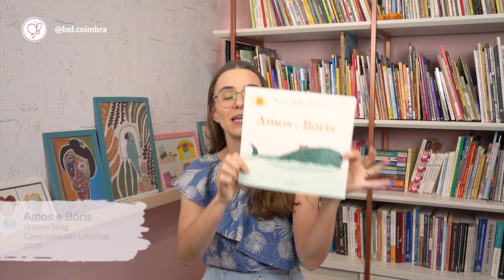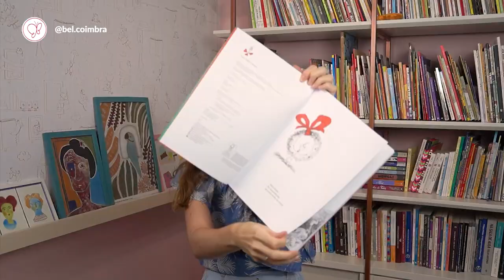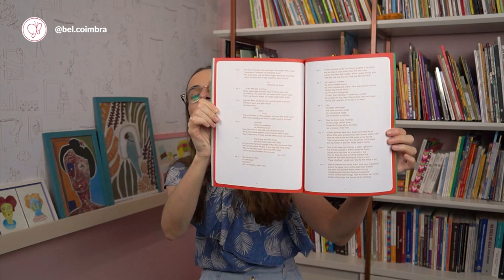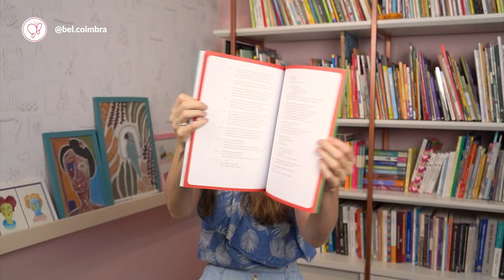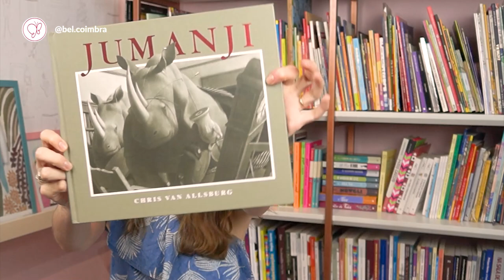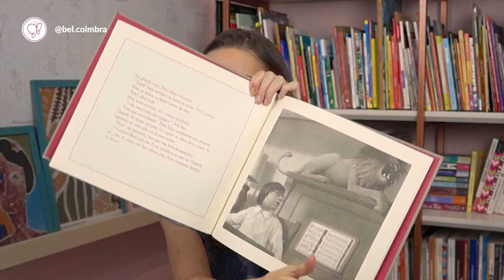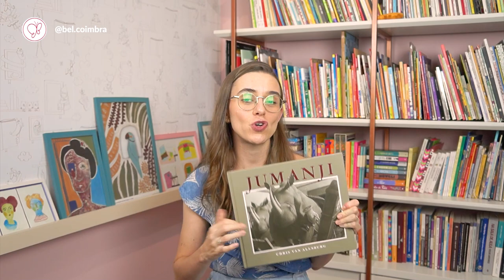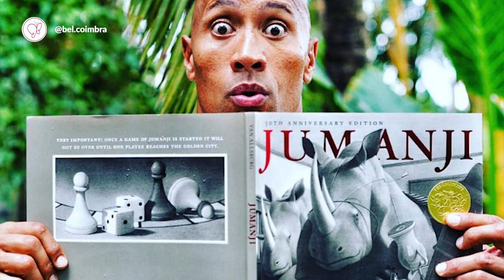Filmes MUITO famosos que vieram dos livros infantis (e você provavelmente não sabia)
Que livros viram filmes a gente já sabe.
Mas nesse vídeo aqui eu trago três filmes de grande sucesso que vieram dos livros infantis ilustrados e que pouquíssima gente sabe disso!

Assista até o final e me conta nos comentários se você já sabia da história da origem desses três campeões de bilheteria!

LINK PARA OS LIVROS APRESENTADOS NO VÍDEO:

Shrek! - William Steig
Amos e Bóris - William Steig
Silvestre e a Pedrinha Mágica - William Steig
Dr. De Soto - William Steig
Como o Grinch Roubou o Natal - Dr. Seuss
O Gatola da Cartola - Dr. Seuss
O Lórax - Dr. Seuss
Jumanji - Chris van Allsburg
Zathura - Chris van Allsburg

Comprando em qualquer um dos meus links na Amazon você contribui com o meu trabalho de divulgação da boa literatura infantil e não paga a mais por isso. Obrigada!
Tenha mais benefícios testando grátis o Amazon Prime por 30 dias

Clube da Bel: Invista no seu desenvolvimento pessoal!
+160 leitoras compartilhando clássicos da literatura infantojuvenil comigo.

Leitura em Família - Uma jornada completa para capacitar você a explorar ao máximo o universo dos livros infantis e fazer de seu filho uma criança leitora já na primeira infância!

Utilize o cupom CONTAOUTRA para ter FRETE GRÁTIS na primeira mensalidade!

Se você ainda não me conhecia, muito prazer: eu sou a Bel, pedagoga e especialista em Literatura Infantil!

Aqui no canal eu falo sobre LITERATURA INFANTIL para FAMÍLIAS, mostrando como aproveitar o melhor dos livros para a formação de crianças leitoras!